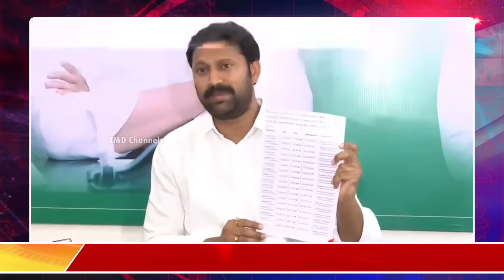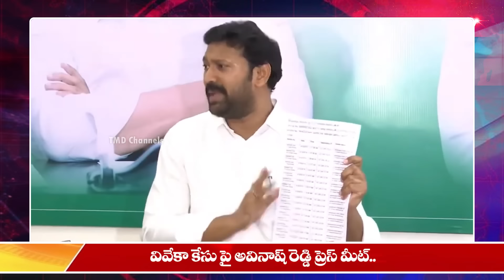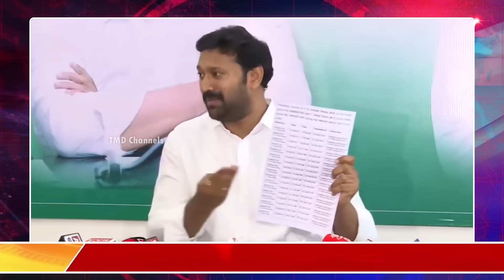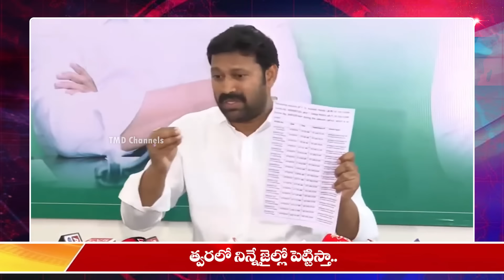ఏడ్చేసిన అవినాష్ రెడ్డి.. | Ys Bharathi Reddy | Viveka Case | Ys Sunita Reddy | Third Eye